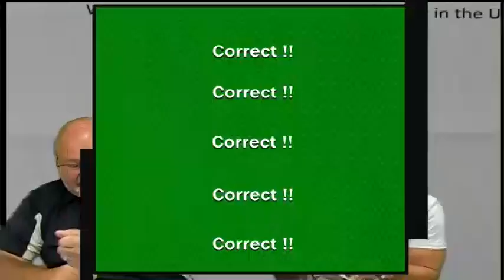Hector Cafferata News Recording 788 PGM